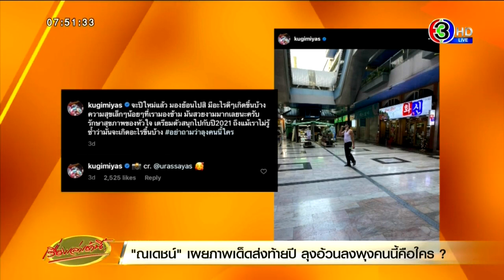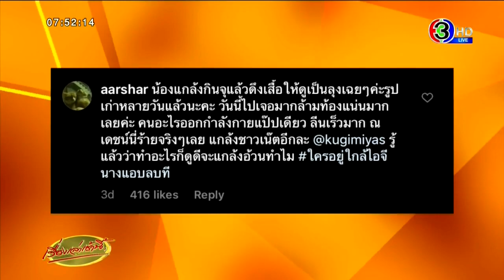'ป๋อ' ขอบคุณ 'ณเดชน์' ทำให้มีที่เดิน หลังนำเทรนด์ผู้ชายมีพุง